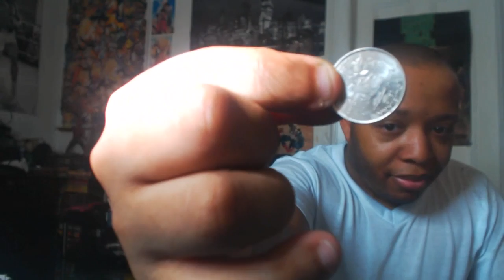TRAILER REACTION | MEGA MAN 11 Gameplay Trailer REACTION!!!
BLUE COMBER RETURNS,BAAAAAABY!!!